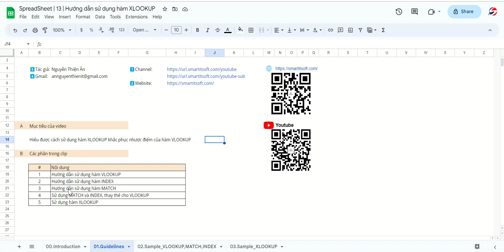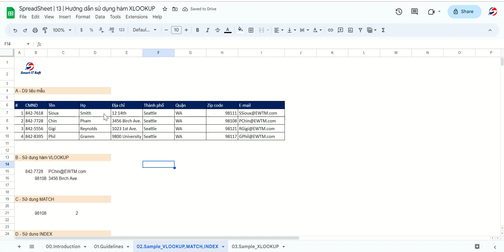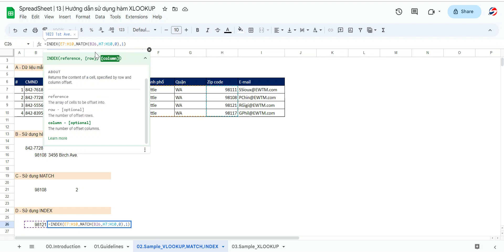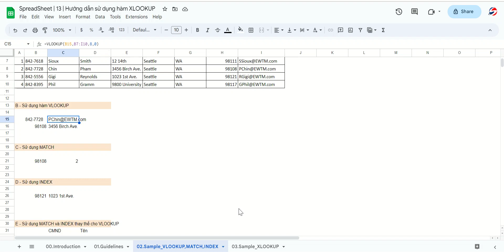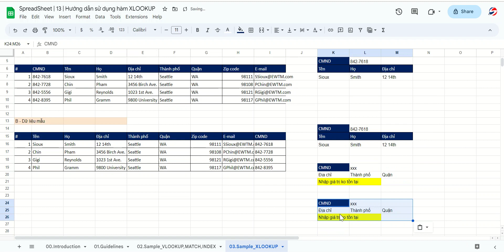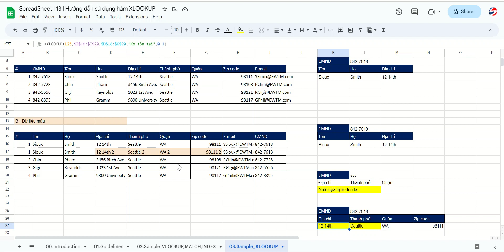SpreadSheet | 13 | Hướng dẫn sử dụng hàm XLOOKUP | Google sheet | SmartITSoft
⭐Danh sách khóa học trên Udemy:
1 - Khóa học về Quality Control / tester:

⭐Lợi ích khi tham gia các khóa học:
1 - Tham gia vào nhóm hỗ trợ trên zalo trọn đời.
2 - Chia sẻ miễn phí toàn bộ công cụ, template, checklist miễn phí

📝📝📝Một số thông tin về KHÓA HỌC QUẢN LÝ DỰ ÁN (PROJECT MANAGER)📝📝📝

🥰🥰5 lý do bạn nên chọn khóa học này:
1 - Học online bằng video có thể xem đi xem lại nhiều lần, có nhiều kiến thức bổ ích, đơn giản và dễ hiểu.
2 - Được cấp chứng nhận sau khóa học, được tham gia vào group tư vấn miễn phí, trọn đời.
3 - Được download toàn bộ template trị giá 499.000 VNĐ và bộ công cụ tổng trị giá 650.000 VNĐ
4 - Được nhận mã khuyến mãi các khóa học khác trị giá: 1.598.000 VNĐ
5 - Download hơn 1000 ebooks chia sẻ miễn phí với nhiều chủ đề khác nhau, có thể tải vào kindle, smartphone, tablet, etc của bạn để đọc.
TỔNG GIÁ TRỊ KHUYẾN MÃI: lớn hơn 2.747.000 VNĐ

⭐11 điều bạn sẽ học được trong khóa học này:
1 - Hiểu được các công việc mà Project Manager phải làm trong một dự án phần mềm.
2 - Project Plan là gì? Cách làm Project Plan.
3 - Biết cách sử dụng các công cụ thống kê  Line Of Code (LOC), Test Case, và các công cụ thể hiện báo cáo thống kê như Excel, Spreadsheet (Google Sheet)
4 - Biết cách  Planning trong dự án.
5 - Biết cách Monitoring trong dự án.
6 - Biết cách giải quyết issues và risk trong dự án.
7 - Biết các số liệu NORM trong dự án và cách làm đánh giá về chất lượng trong dự án.
8 - Cách thức đo các chỉ số liêu quan: Chi phí (Cost), Tiến độ (Progress), Chất lượng (Quality) của một dự án phần mềm outsourcing.
9 - Cách thức sử dụng hệ thống Redmine để tracking dự án.
10 - Biết cách sử dụng công cụ tích hợp Spreadsheet (Google sheet) với hệ thống Redmine để quản lý dự án.
11 - Tham gia vào nhóm khóa học và sẽ được hỗ trợ giải đáp trọn đời. (Sau khi đăng ký admin sẽ mời bạn vào nhóm)

1 - Template quản lý dự án
2 - Template Gantt chart
3 - Template burndown chart
4 - Template meeting minutes
5 - Template project plan bao gồm : Project overview, Environment,  Scope, Risk/issues, Quality, Strategy, ResourceAllocation, Communication, OrgChart, Tailoring, CMPlan, etc….
6 - Template quản lý tiến độ do tác giả tạo bao gồm burndown chart, quality report, etc….
7 - Template Unit Test Case, Integration Test Case, etc.
8 - Tiêu chuẩn chất lượng, số NORM
9 - Template [Detailed schedule] / [Lịch trình chi tiết]
10 - Template [Release noted] / [File note lại các vấn đề khi gởi sản phẩm cho khách hàng]
11 - Tài liệu về [Horenso]
12 - Tài liệu về [Bảo mật thông tin] trong dự án

TỔNG GIÁ TRỊ KHUYẾN MÃI: 499.000 VNĐ

🥰Cung cấp miễn phí và trọn đời toàn bộ phần mềm giúp cho quản lý bao gồm các công cụ do tác giả viết:
1 - Công cụ đếm LOC bất kỳ ngôn ngữ nào.
2 - Công cụ [02 | Tool_Count_LOC_V2.1 - AnNT - SmartITSoft.xlsm] của chính tác giả viết, giúp cho việc đo LOC của từng màn hình, năng suất của từng người. (Giá 150.000 VNĐ)
3 - Công cụ [03 | T14_CountPage_V0.3 - AnNT - SmartITSoft.xlsm] của tác giả, dùng để đếm toàn bộ số trang của tài liệu trong file excel, giúp cho việc estimation (ước lượng) / báo giá cho dự án. (Giá 200.000 VNĐ) - Link demo
4 - Công cụ [04 | T12_GetCellValue_In_Excels_V0.3 - AnNT - SmartITSoft.xlsm] của tác giả, dùng để lấy giá trị trong cell bất kỳ trong excel, giúp cho việc đếm số lượng Test Case, hoặc cho role Quality Assurance check Final Inspection. (Giá 300.000 VNĐ) - Link demo
5 - Office 2019
6 - Microsoft Project Professional 2019

TỔNG GIÁ TRỊ KHUYẾN MÃI: 650.000 VNĐ